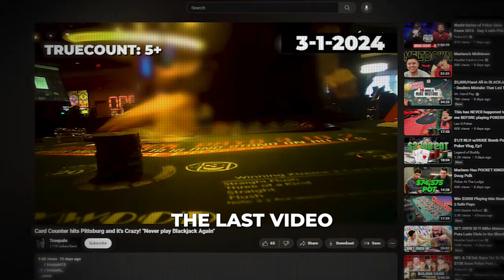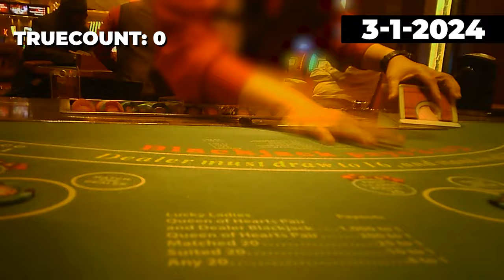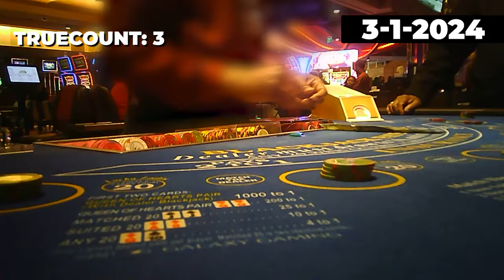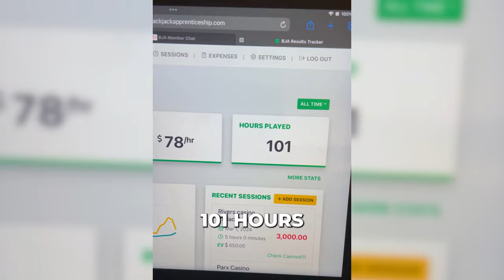Card counter goes to Philadelphia and loses thousands!